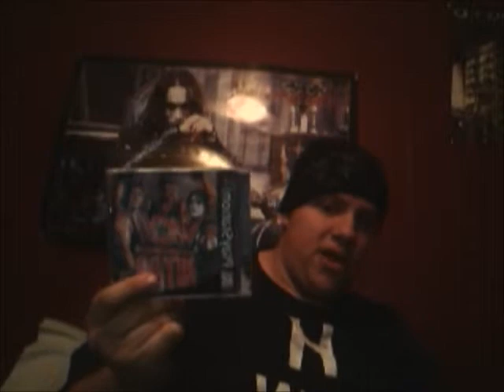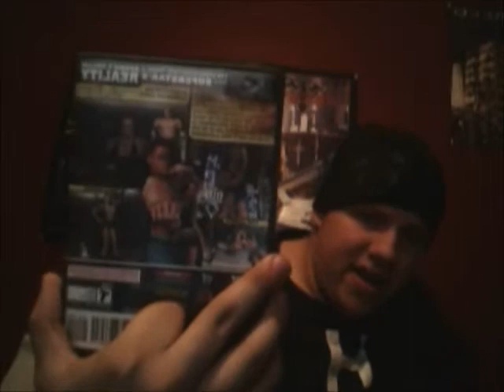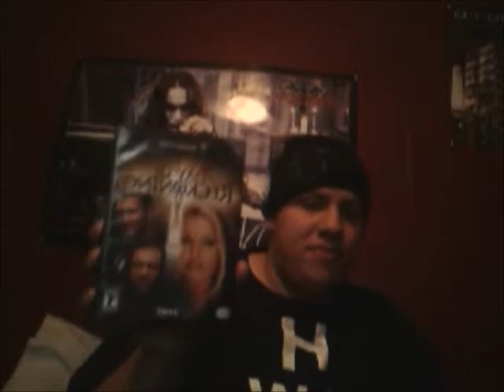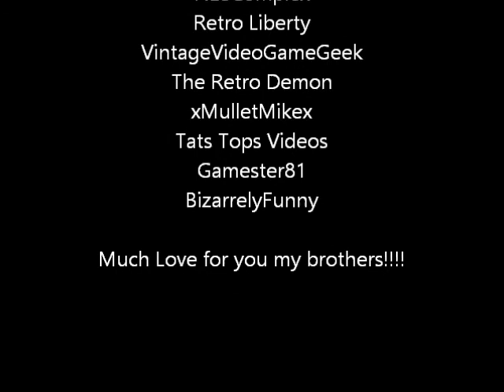Top 5 Wrestling Games